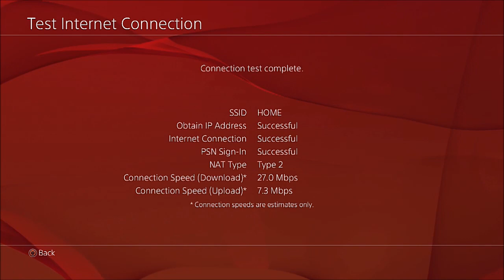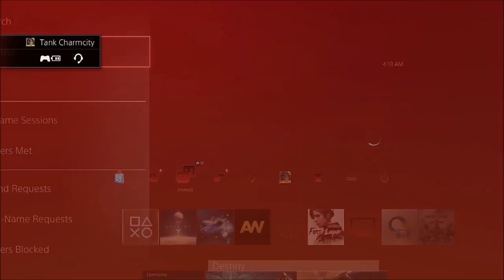Destiny Error Code Banjo, Marionberry, Drum Servers Down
March 02, 2015 Destiny Servers are displaying Error Codes Banjo, Marionberry and Drum when attempting to connect to the Servers for many players. Bungie has attempted to blame this on Comcast and Internet Service Providers, but I believe it is  a problem within there own systems seeing as all other games are functional.